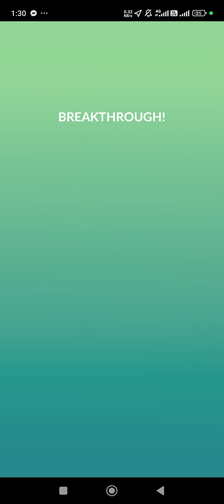PoGo - Wow! Got FREE Remote Raid Pass from Breakthrough weekly research rewards